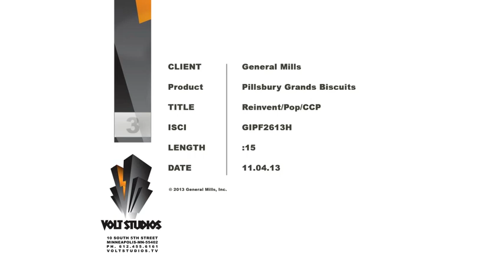Pillsbury Pot Pie Commercial - Breonna Bachman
Pillsbury Commercial. Grands Biscuits Potpies. Reinvent the Chicken Dinner.